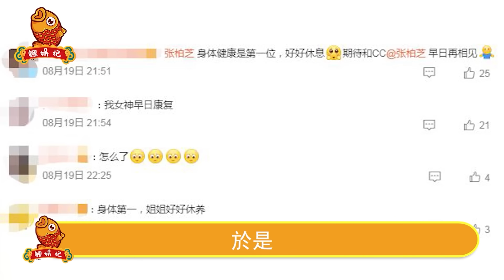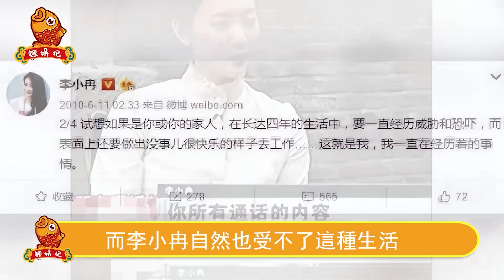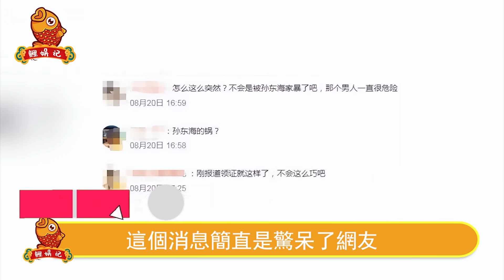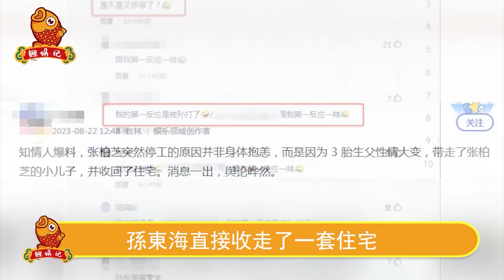張柏芝退圈內幕！懷四胎遭孫東海家’暴，長子曝戀情不顧媽，謝霆鋒伺機奪子！急火攻心不幸病倒，孫東海：別想逃出我的“魔爪”!【鲤娱记】張柏芝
張柏芝退圈內幕！懷四胎遭孫東海家’暴，長子曝戀情不顧媽，謝霆鋒伺機奪子！急火攻心不幸病倒，孫東海：別想逃出我的“魔爪”!
天！張學友出事了！連夜逃離香港，經紀人急忙撇清關係！情況完全超出控制範圍，羅美薇緊急出手還是沒來的及，多年前埋的雷終於炸了！
深夜突發！出乎全港意料！向太不敢相信的一幕爆發，郭碧婷突然宣布驚人決定，把向華強直接整急眼了，這是向佐最後一條活路！
永別了！徐懷鈺！未翻紅先翻車，遭大陸媒體集體封殺！拜她所賜，賈靜雯蔡少芬等7位明星我們再也看不到了，這瓜沒完！
什麼情況！謝賢突然對張柏芝翻臉！態度堅決搶回孫子撫養權，謝霆鋒斷掉撫養費親自下場開撕，好戲開始了！